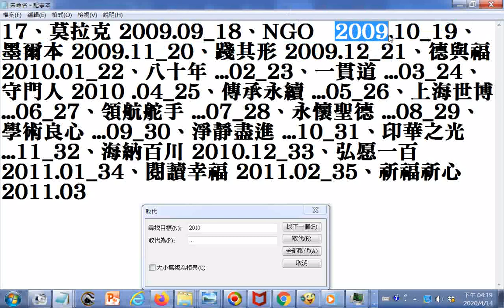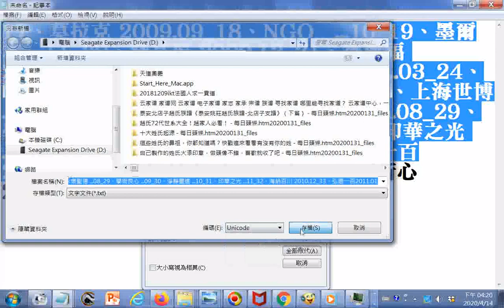文書處理之取代操作實況螢幕錄影20200414